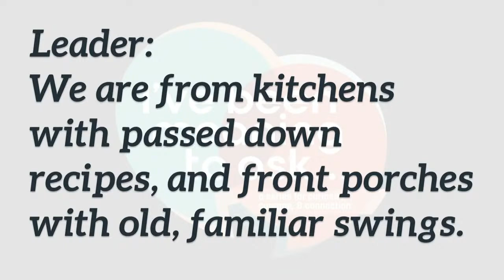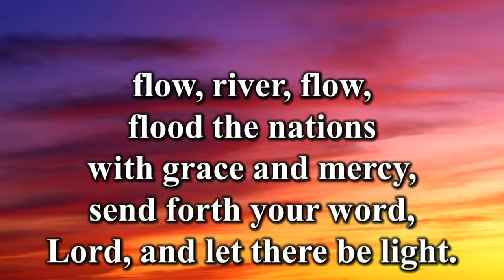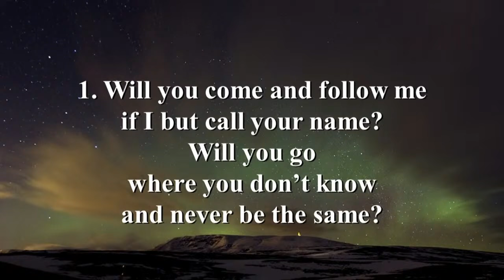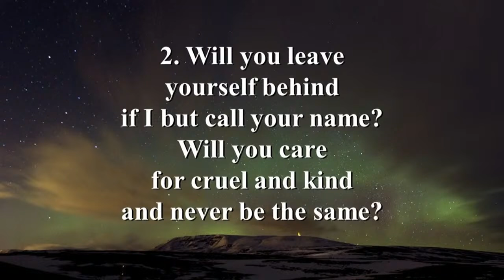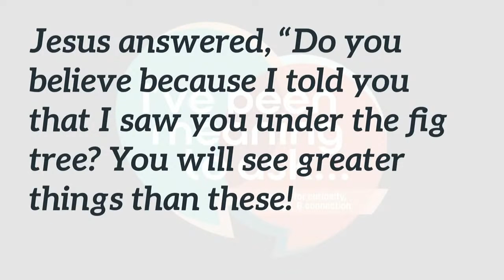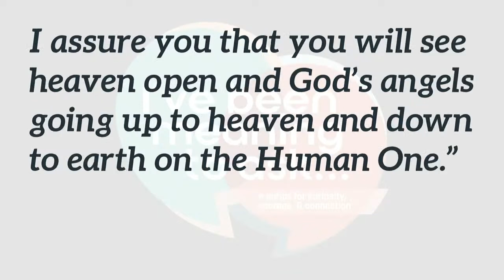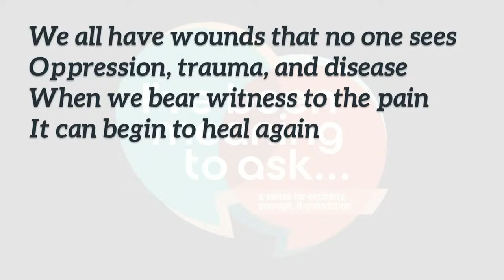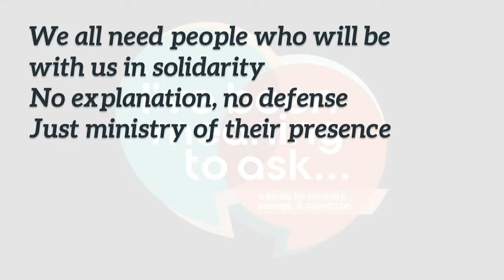Where are you from? - I've been meaning to ask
Worship services and other audio recorded at Main Street United Methodist Church in Bedford, Virginia.

Note: While most of our musical content is considered public domain, some musical content is licensed through CCLI's live recording (podcast, streaming, etc.) license ( license #11226898).